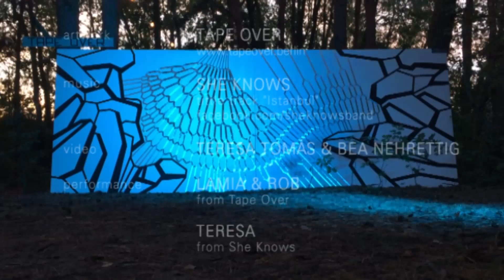TAPE ART by TAPE OVER & MUSIC by SHE KNOWS @ Artlake Festival Berlin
This video is a spontaneous collaboration project between TAPE OVER and SHE KNOWS.
We created this tape art mural called ELEMENTARY STRUCTURE at the Artlake Festival Berlin, which took place at a lake surrounded by pure nature.

This environment inspired us to tape an abstract artwork based on a natural structure. Thus, we combined a microscopic pattern with some rocks to create the impression of a "wave". We used reflecting aluminium as well as black duct tape to create a nice contrast. Additionally, we installed some LED lights to change the color of the reflection to make it look more natural and interesting...and to stimulate people´s imagination.

Teresa from SHE KNOWS and we decided to shoot a video clip for her song ISTANBUL. We did it on the fly...and this is the result!